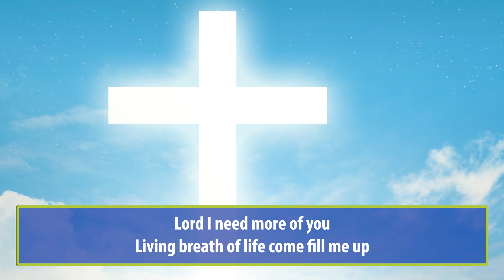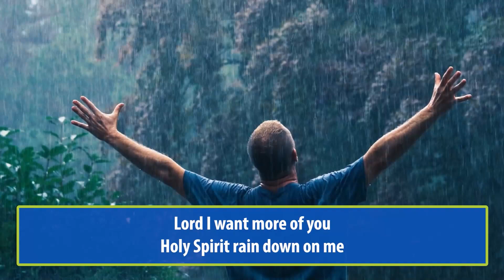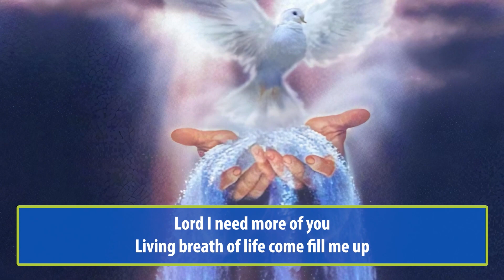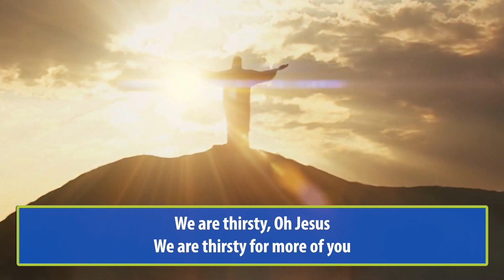Liturgy of the Word Tuesday, January 4, 2022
Liturgy of the Word Tuesday, January 4th.